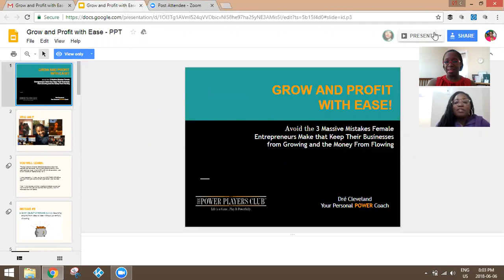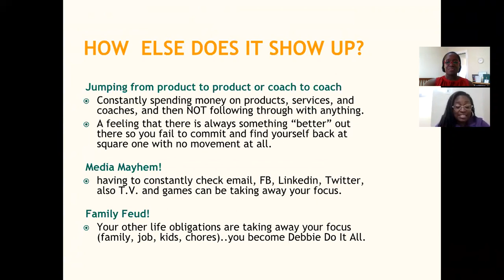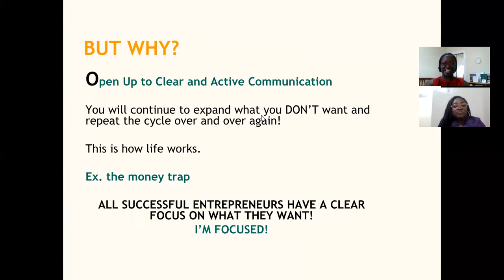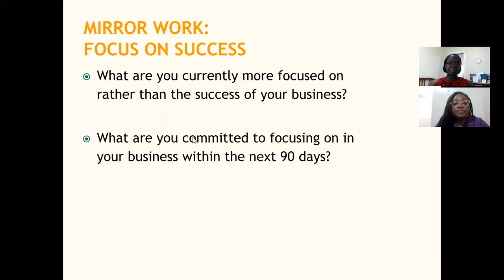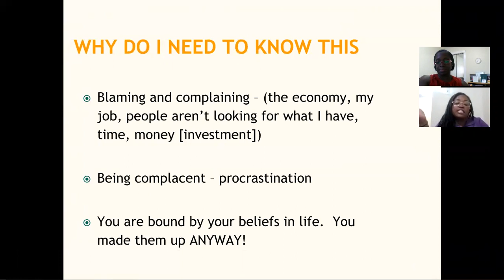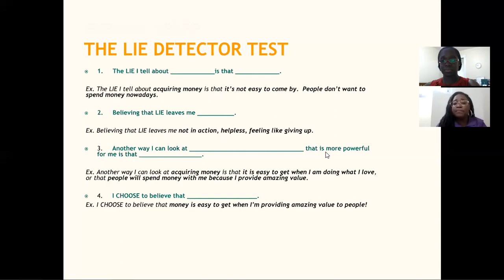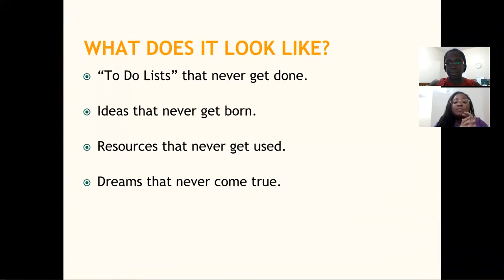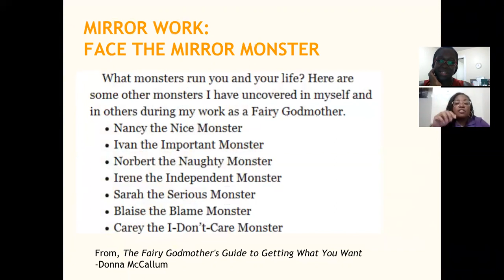Grow and Profit with Ease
Grow and Profit with Ease: Avoid the 3 Massive Mistakes Female Entrepreneurs Make that Keep Their Businesses From Growing, and the Money From Flowing!

featuring Dré Cleveland, Your Personal P.O.W.E.R. Coach